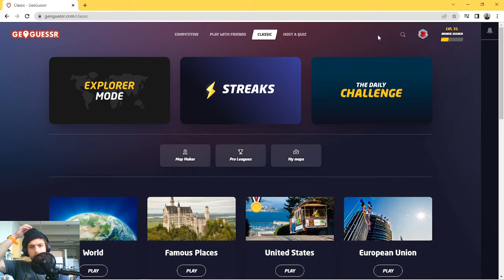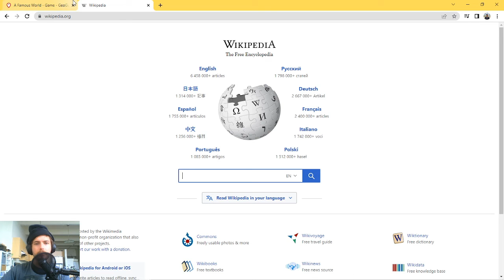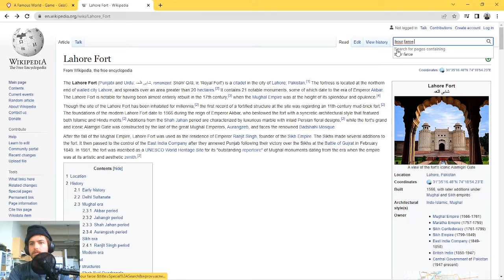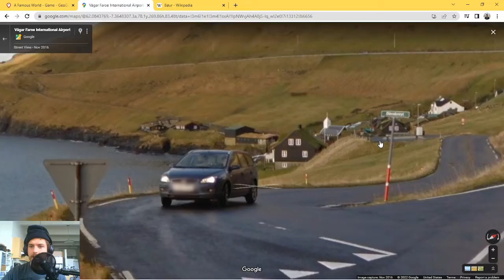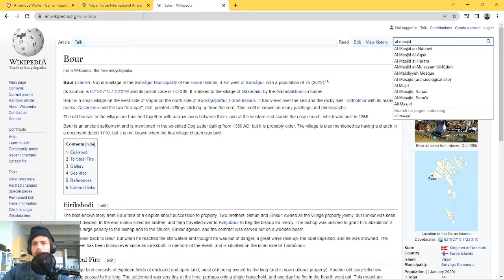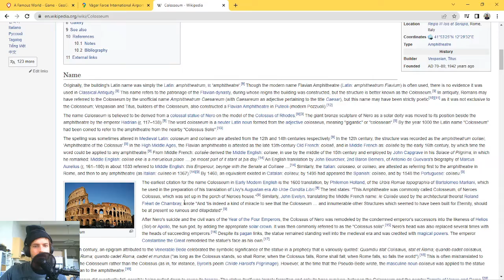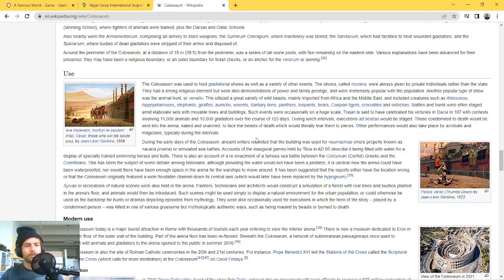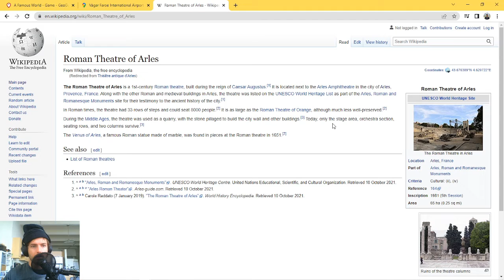Learning About Famous Places with Geoguessr (Part 9)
Thanks as always for watching. Going to try and find some ways to spice this series up a bit in future installments.